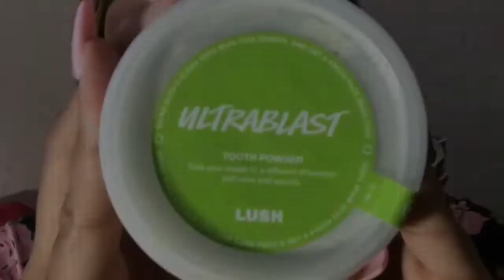Lush Ultra-blast Toothpowder! Does It Live Up To The Hype? Tested Over 6 Months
I thought I'd start my YouTube channel off with a quick, straight to the point review on my favorite tooth cleansing product! This upload is a couple months late from initial filming but it is still 6+ months tested. I was not payed or sponsored for this review, it is all my honest opinion and statements!
naturallyshayy. itworks .com ~have you tried that crazy wrap thing?